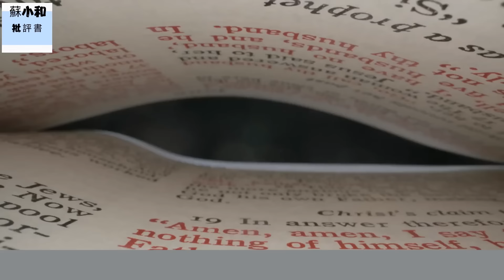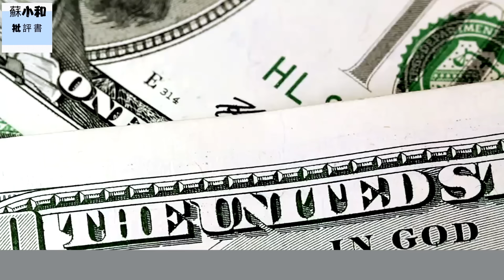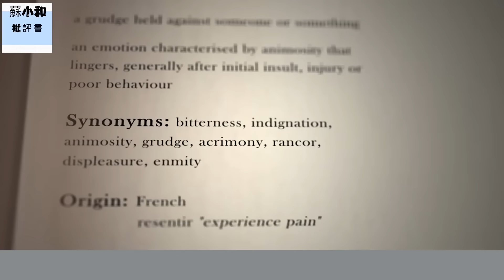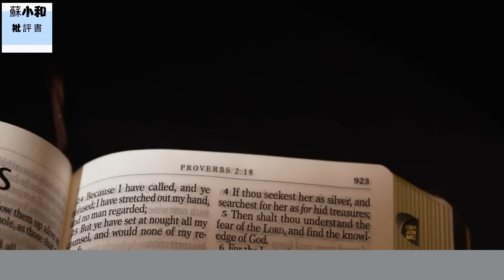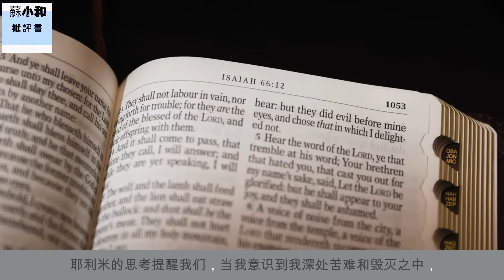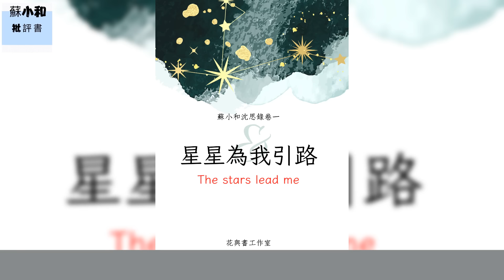深度思考：共产党最具有破坏性的两个口号是什么，我们应该怎样时刻警惕我们心中的乌托邦觀念